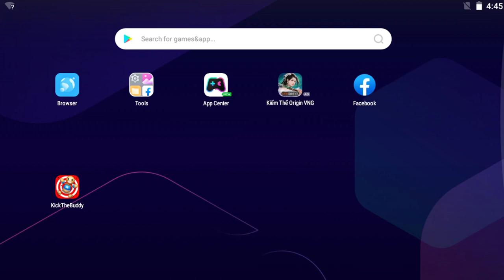Black Widow vs The Buddy 🎯 Kick The Buddy NEW 2023🎯